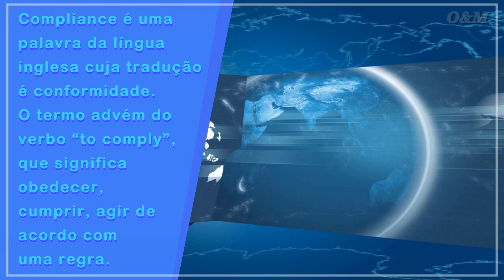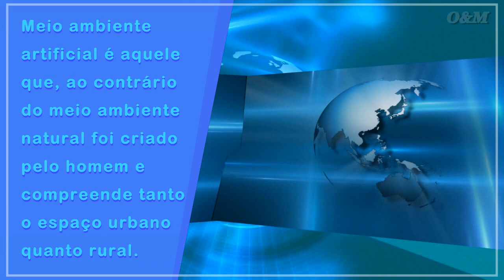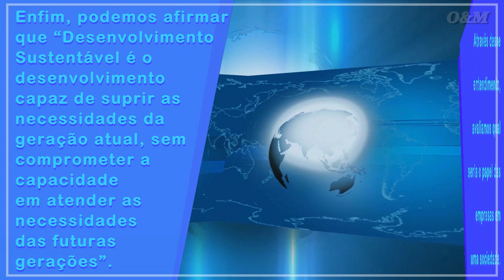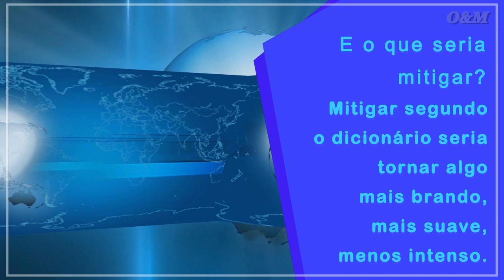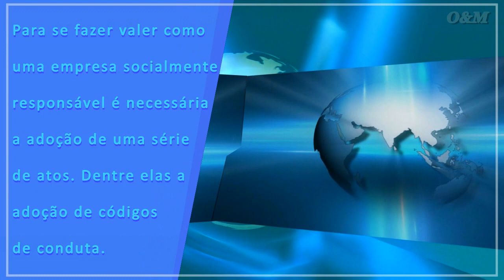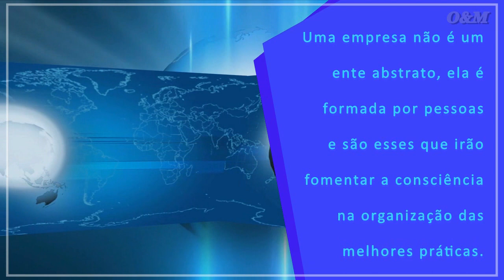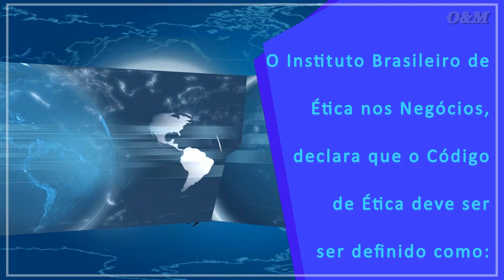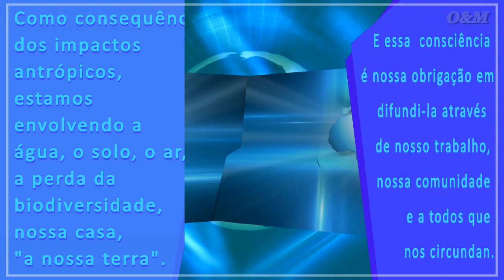Osmar Mazoni - A Evolução da Responsabilidade Socioambiental.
▬▬▬▬▬▬▬▬▬ஜ۩۞۩ஜ▬▬▬▬▬▬▬▬▬

Essa vídeo tem o objetivo da apresentação de uma atividade academica no curso de MBA - Gestão Empresarial.